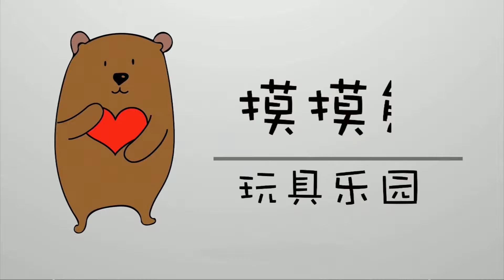咸蛋超人变形怪兽玩具 你最喜欢的是哪位变形超人？